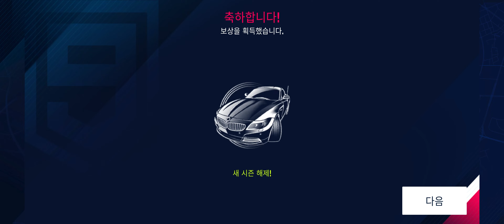MITSUBISHI LANCER EVOLUTION, 아스팔트 9, ASPHALT 9, UltraWide, 3840x1600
GAME RECORDING
STEAM
ASPHALT 9
MITSUBISHI LANCER EVOLUTION